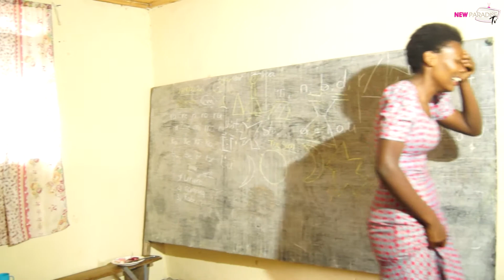IMBARAGA Z'UMWANA M'URUGO. New paradise TV